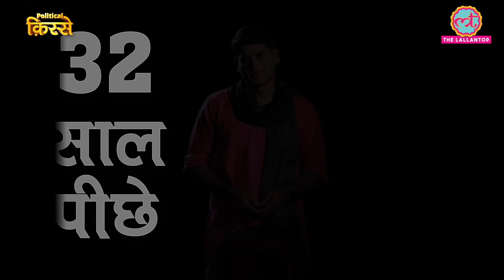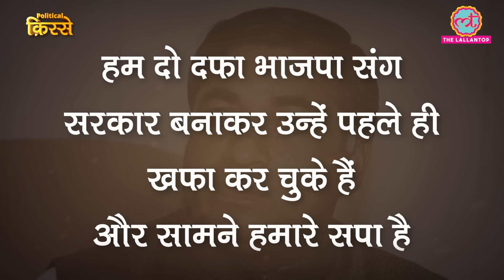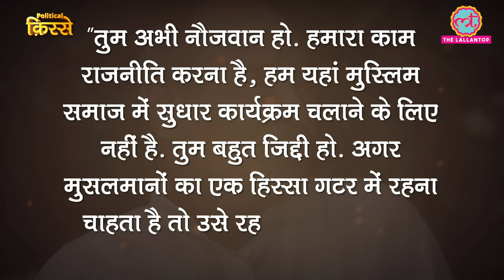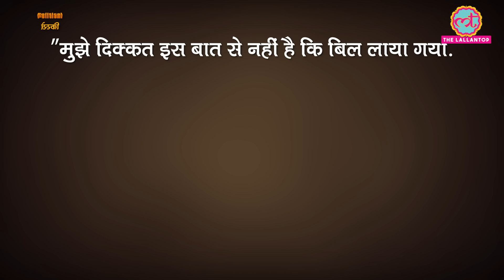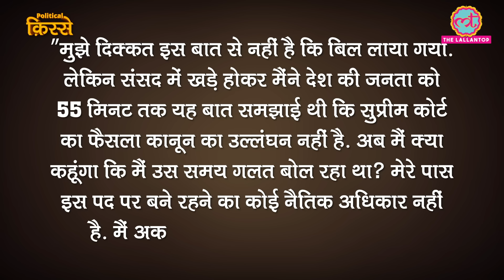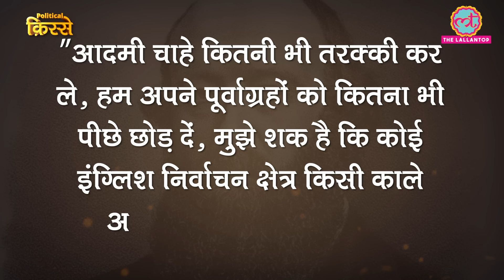Mayawati के इस दांव ने Atal Bihari Vajpayee को चारों खाने चित्त कर दिया था। Political Kisse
In this video of The Lallantop's 'Political Kisse', the Editor Saurabh Dwivedi talks about Sanjay Gandhi who was supposed to be the Chief Minister of Uttar Pradesh as now Congress is projecting Priyanka Gandhi. He also talked about Rajiv-Longowal accord and the dispute between Haryana and Punjab. Also, watch the video to know how Chaudhari Devilal became the CM of Haryana and the incident when PM Atal Bihari Vajpayee faced confidence motion in 1999 when Mayawati assured Atal for a vote in favour but due to suggestion of Arif Mohammad Khan, she voted in against.